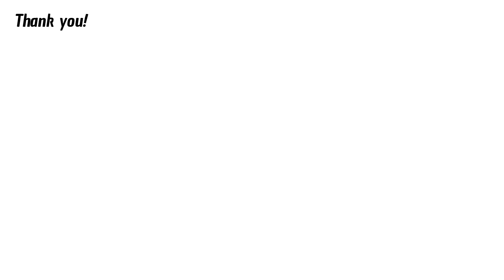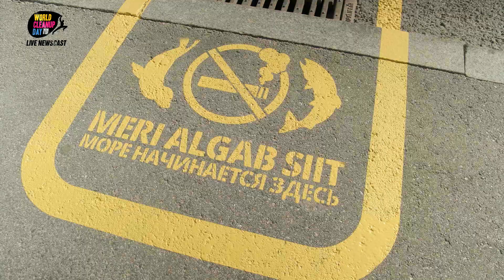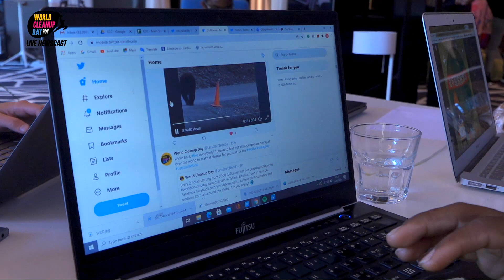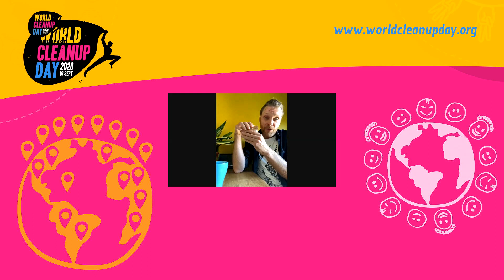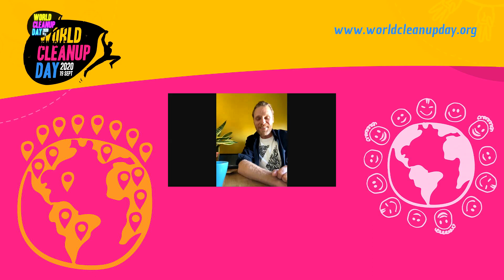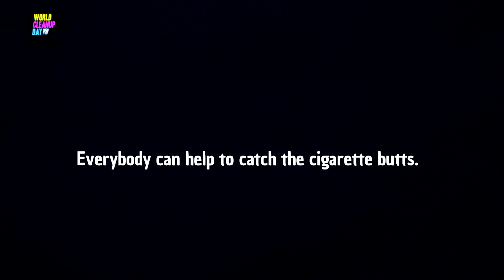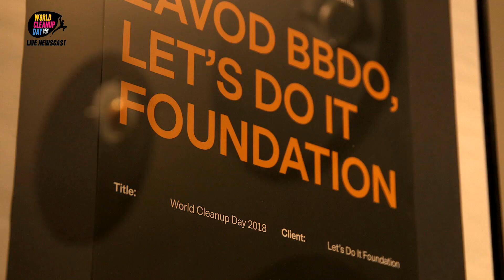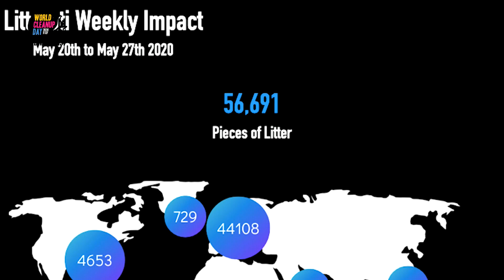Live Newscast 2020 #2